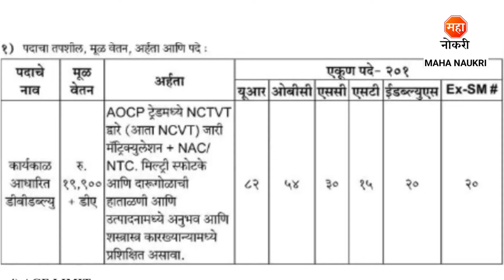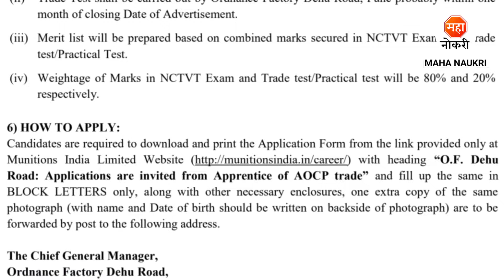पुणे देहू रोड ऑर्डनन्स फॅक्टरी मध्ये भरती | OFB Recruitment 2024 । Danger Building Worker Jobs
Ordnance Factory Dehu Road has announced DBW (Danger Building Worker) Posts.
Ordnance Factory Dehu Road Recruitment For Freshers Candidates. This is the best Recruitment for you to start your career.

Your Enquiries

ordnance factory bharti 2024
ordnance factory dehu road bharti 2024
ordnance factory dbw vacancy
ordnance factory recruitment 2024
ordnance factory dehu road recruitment 2024
ordnance factory job
ofb dehu road recruitment 2024
ofb danger building worker vacancy
ofb bharti 2024
of dbw recruitment 2024
ofba  recruitment 2024
of dehu road vacancy 2024
maha naukri
ofb recruitment 2024
ordnance factory iti vacancy
iti jobs
ordnance factory pune bharti 2024